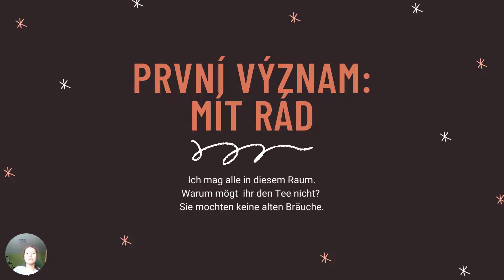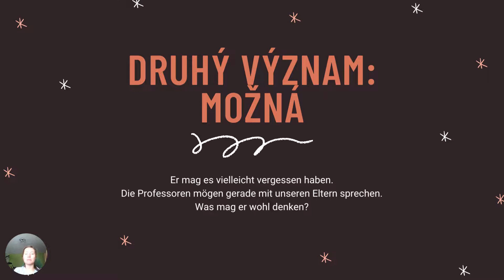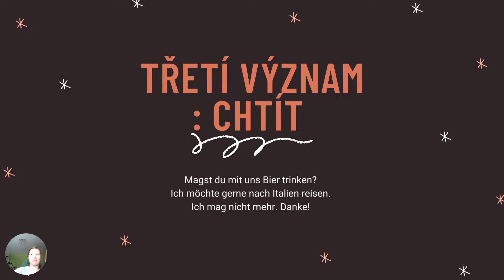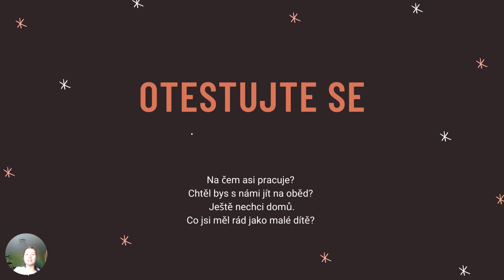Německý videotip: Můžu/možná, nebo chci? Modální slovesa jinak I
V dnešním díle se zaměříme na ,,mögen".
Kolik významů má a opravdu se nesmí pojit se slovesy v infinitivu?
 Budete možná překvapeni.
Jak přeložíte větu: Ich mag Bier trinken? :)
Znáte všechna pravidla a významy z videa? Pochlubte se♥